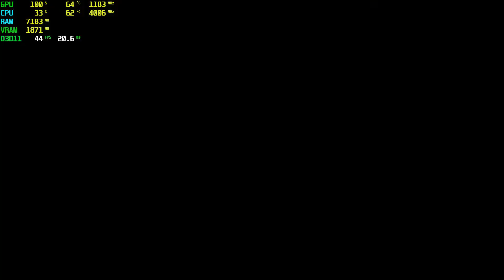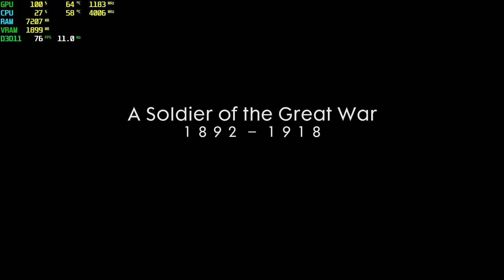Battlefield 1 RX 550 - 1080p Low,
⏱ Timestamps ⏱
Start 0:00
1080p Low: 0:05

🔧SPECS🔧
◾️SSD1:Hikvision 240GB
◾️SSD2:Patriot 1TB (Games installed)